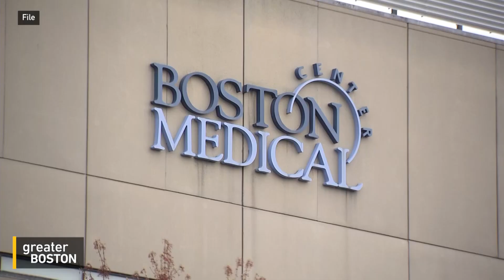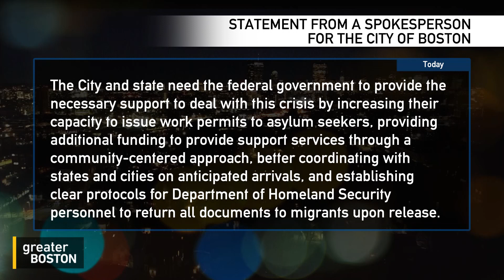Inside the effort to find housing for influx of Haitian migrants sheltered at Boston Medical Center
The lobby at Boston Medical Center has been the temporary home of dozens of refugee families fleeing from violence and a dire economy in Haiti. The effort to provide temporary or permanent housing and jobs for these migrants has been a joint city, state and local organization effort. Executive director of the Immigrant Family Services Institute Dr. Geralde Gabeau and Jeff Thielman, president and CEO of the International Institute of New England joined Craig LeMoult to discuss.